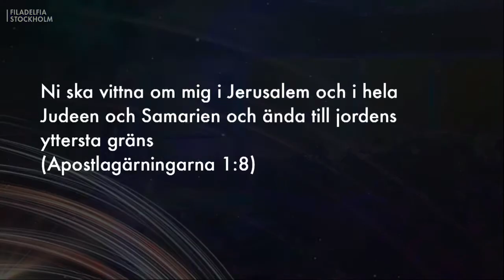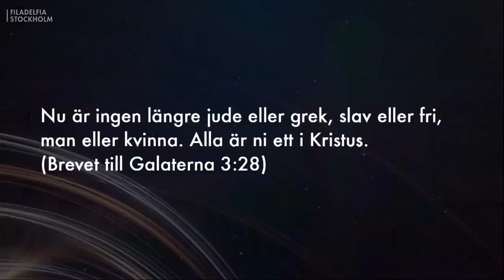Gudstjänst - Evangeliet spränger gränser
Gunnar Swahn predikar